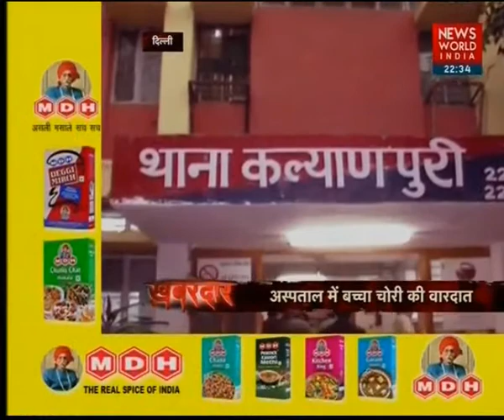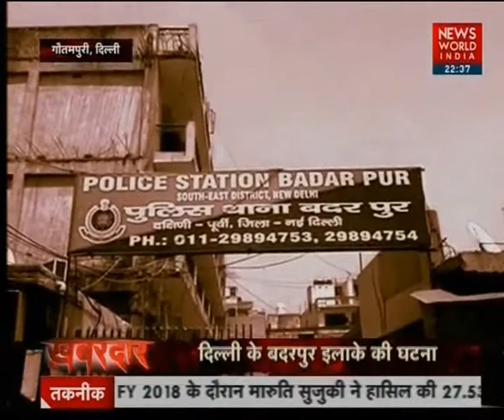In Badarpur, A Man Was Killed Just For Parking Issues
Police have solved the 'child robbing case' of LBS hospital.